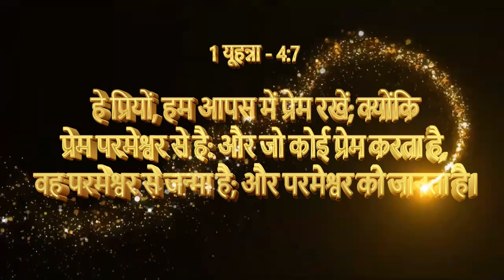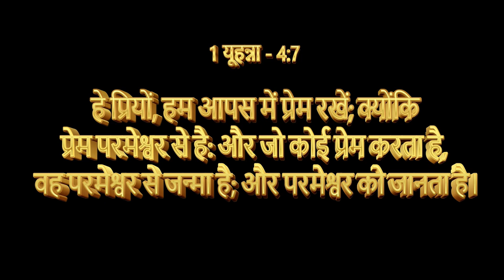Masih Short Film || प्रेम